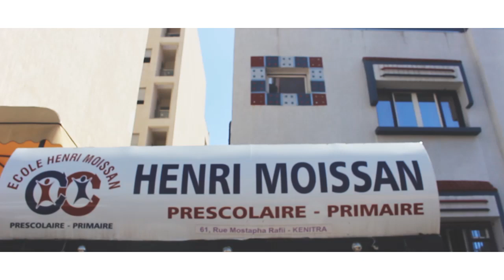Carnaval - Groupe Scolaire Henri Moissan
______________________________Suivez-nous__________________________________________________

______________Découvrez l’avis des parents de nos élèves sur notre Groupe Scolaire___________

___________________ Découvrez l’avis de nos élèves sur notre Groupe Scolaire__________________

______________________________Pour inscription_______________________________________________

______________________A propos du Groupe Scolaire Henri Moissan___________________________

      Henri Moissan est un groupe scolaire privé du système marocain dont la notoriété n’est plus à faire. Il est fort d'une quinzaine d'années d'expertise qui le propulse au rang parmi les meilleures écoles du marché.
      Dédié à l’enseignement du collège et du lycée, Henri Moissan est implanté à Rabat secteur « Hassan » et dont le transport scolaire couvre un large secteur à savoir Rabat, Salé, Sala el Jadida, Karia et Témara.
       S’il y a une chose dans notre groupe scolaire dont nous pouvons être réellement fiers, c’est notre rectitude, notre sens du devoir, notre sérieux, et la volonté qui nous anime et nous pousse sans compromis à mettre entre les mains de nos élèves tous les moyens pour réussir.
      Le taux de 100% de réussite de nos bacheliers ainsi que leur admission dans des universités et des écoles les plus prestigieuses que ce soit ici au Maroc ou à l’étranger (aux USA, au Canada, en Europe et même en Asie) atteste largement des qualités qui nous distinguent.
       Mieux encore, le passage de plus de 1800 bacheliers formés au sein de notre établissement était pour eux une véritable opportunité et un tremplin qui leur a permis de réussir merveilleusement leur carrière en tant que hommes ou femmes d’affaires, médecins, architectes, financiers …
      Ce succès aurait été difficile à obtenir sans les efforts unis d’un groupe de 90 personnes qui forme une équipe pédagogique professionnelle, expérimentée et de très haut niveau.
      La simplicité et la clarté sans souvent le secret de la réussite, c’est ainsi que les objectifs de notre groupe sont clairs visant à rallier l’acquisition des compétences techniques et le développement des aptitudes comportementales sans oublier l’impératif de l’épanouissement garanti par la richesse des activités sportives (Golf, Foot, Basket, Kayak, Natation …) et parascolaires (Quad, Surf, Jet Ski, Voyages …).